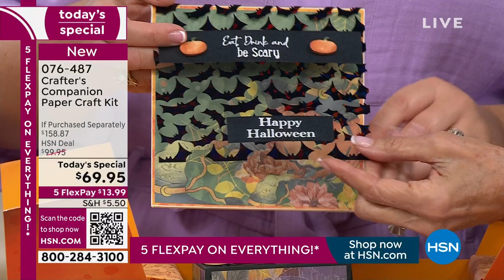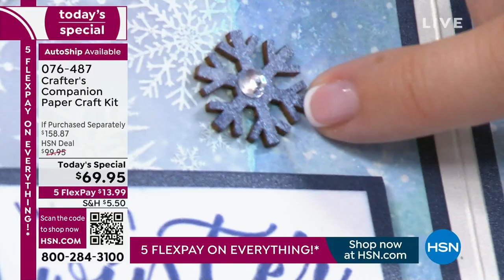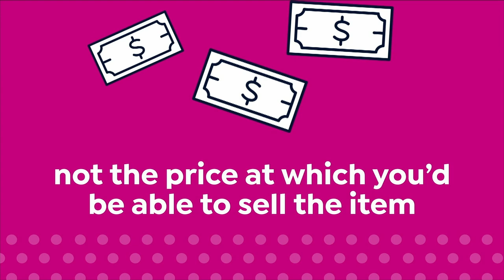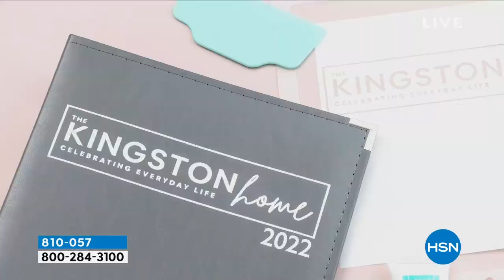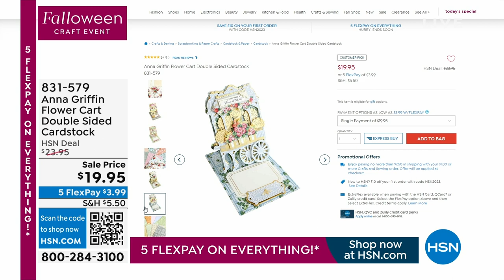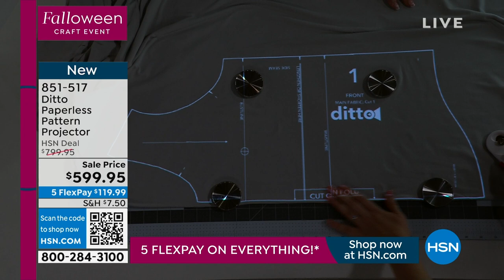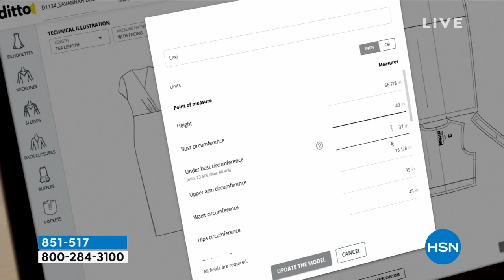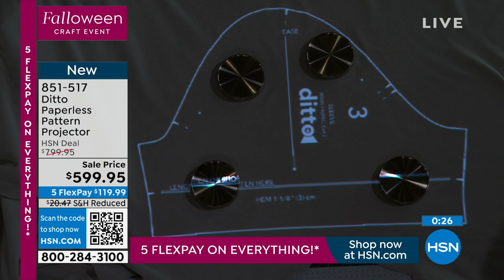HSN | Crafter's Companion / Create It Yourself 08.22.2023 - 11 AM